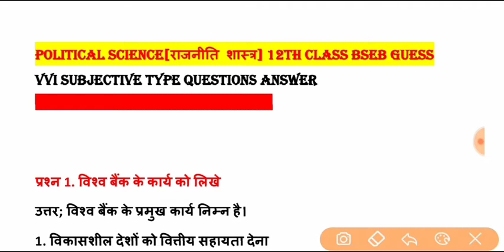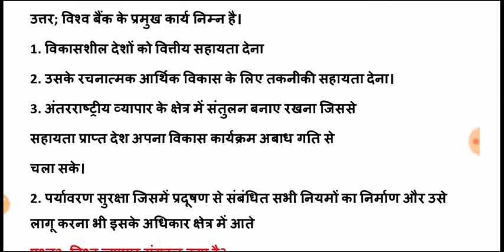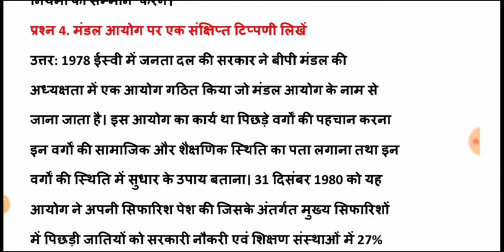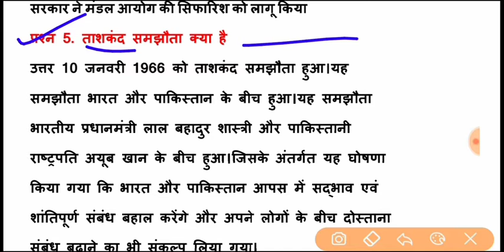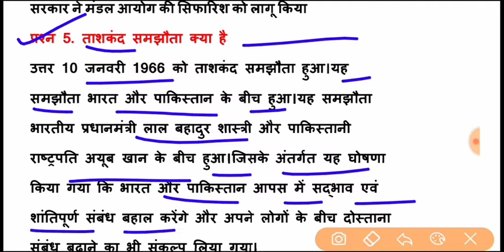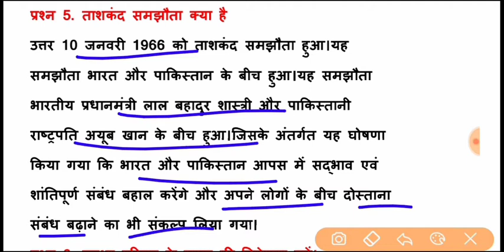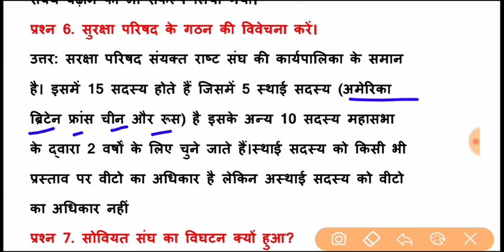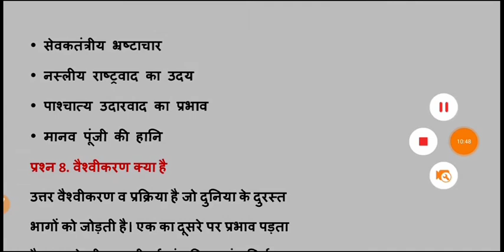Class 12th Political Science Vvi Subjective Question 2021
Hello dear student स्वागत है आपका math and magic tips you tube chaneel मे इस इस video मे हम VVI question देखेंगे जो आपके exam के लिए काफी महत्वपूर्ण है